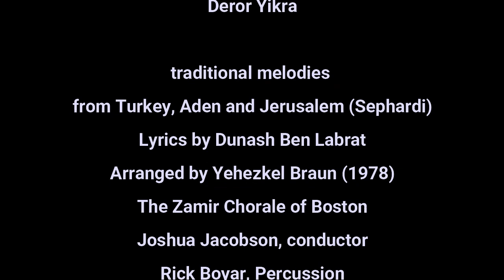Deror Yikra with the Zamir Chorale of Boston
Deror Yikra
Music traditional from Turkey, Aden and Jerusalem (Sephardi)
Lyrics by Dunash Ben Labrat
Arranged by Yehezkel Braun (1978)
Rick Boyar, Percussion
Performed at the Sacred Bridges concert
Our Lady Help of Christians Parish
Newton, Massachusetts
November 17, 2001
Video recording by Newton’s NewTV